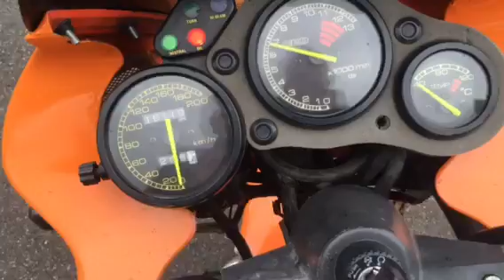Cagiva Supercity 125